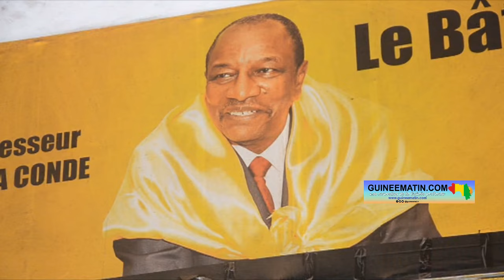🔴 Marc Yombouno sur le discours du Général Mamadi Doumbouya : "nous sommes restés sur notre faim"